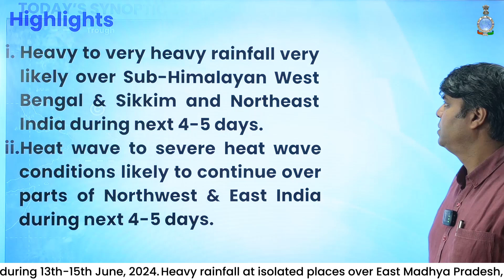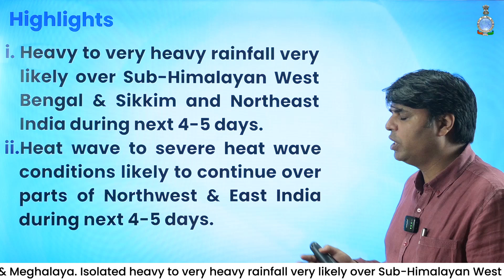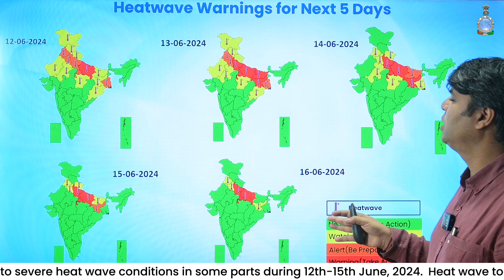Heavy rainfall in Sub-Himalayan West Bengal & Sikkim; heatwave in Northwest and Eastern India